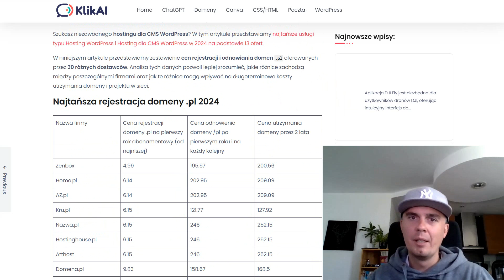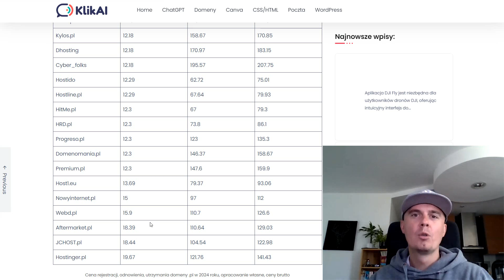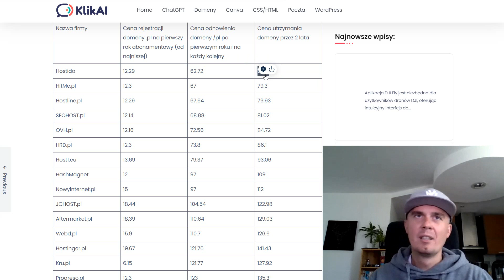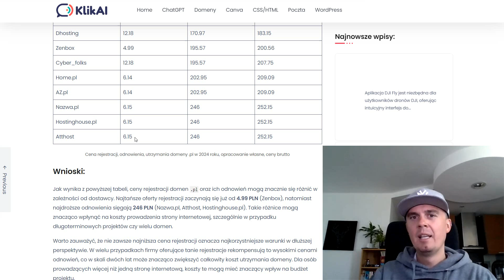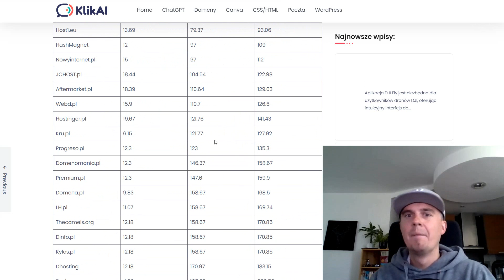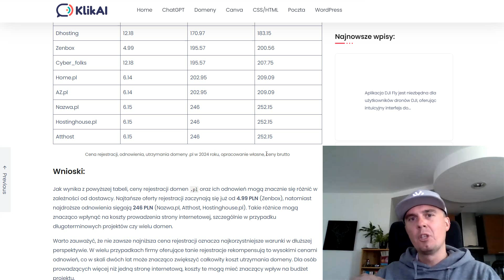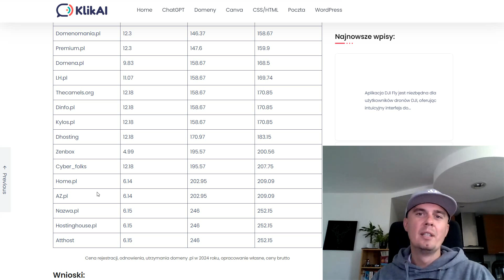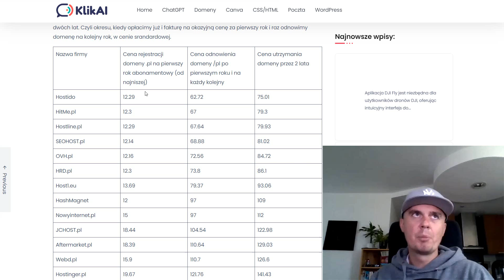Ile kosztuje rejestracja, odnowienie i utrzymanie domeny internetowej w 2024? 30 firm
Zebrałem ceny rejestracji i odnowienia domeny .pl od 30 rejestratorów z Polski. Efekt? Nieprawdopodobne, ile przepłacamy na utrzymaniu domen internetowych. Nie oceniam, znam zasady i mechanizmy działania, siedzę w branży od 15 lat, ale jeśli szukasz oszczędności, to proszę, obejrzyj do końca!

Ile kosztuje rejestracja domeny internetowej?
Ile kosztuje odnowienie domeny internetowej?
Dlaczego najtańszy rejestrator domeny, jest jednocześnie najdroższym rejestratorem?
Czym się kierować wybierając rejestratora domeny?
Na te i kilka innych pytań znajdziesz odpowiedź w tym filmie.

Wybrałem 30 popularnych rejestratorów domen, porównałem ceny rejestracji i odnowienia domeny internetowej w 2024: